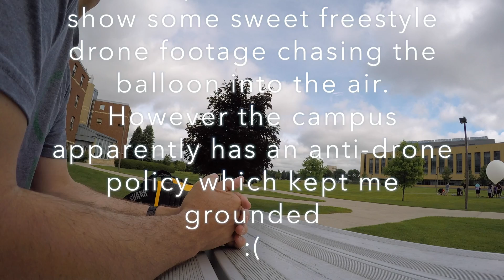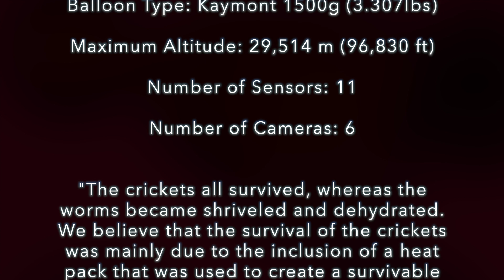High Altitude Balloon Camp Using FPV Camera System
The high altitude balloon camp at Gustavus Adolphus College added a live FPV camera like the ones used in racing drones to the list of equipment which allowed viewers on the ground to see from the balloons perspective as it took off.

The camera and antenna system worked really well.  They were able to get a good signal from much farther away than I expected.  It worked until the balloon was at least 3-4 miles away and 5000 ft up.  The balloon chasers were also able to occasionally get a signal when directly under the balloon when it was falling around 75,000 ft.